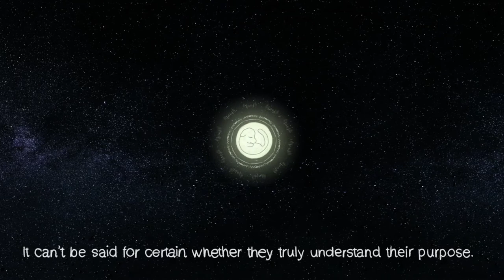M.I.L.O a Satellite of Stories - Soundtrack showreel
In this video you can listen to a short showreel of the music in MILO. A full playlist is coming soon!